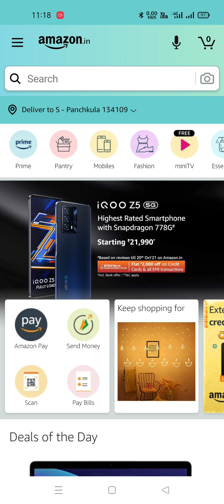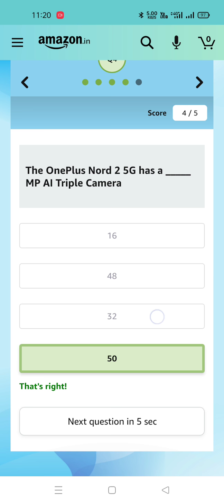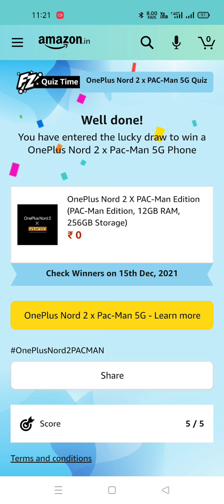Amazon Oneplus Nord 2 X Pac Man Quiz Answers 9 November 2021